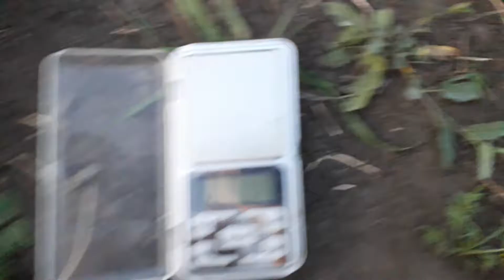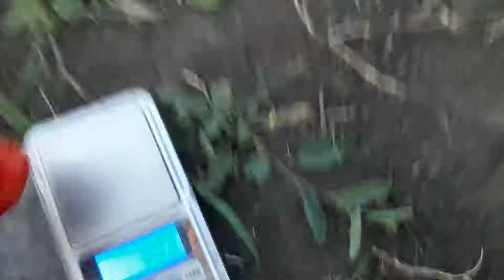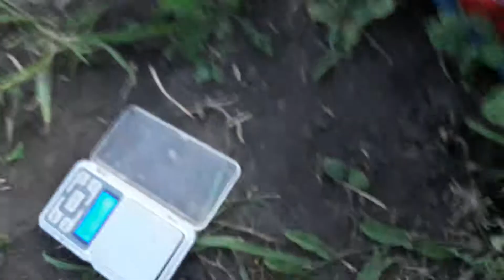Ягода лучших ремонтантных сортов клубники. Крапо 10. Бьюти. Ff 1604, Fd 1604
Здесь собраны далеко не все сорта имеющиеся на нашем поле. Более детальные обзоры в ждите в следующих выпусках